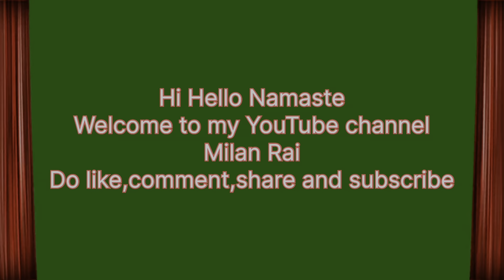Daily life-story of Nepali village life for surviving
planting millet working in field . Rural life